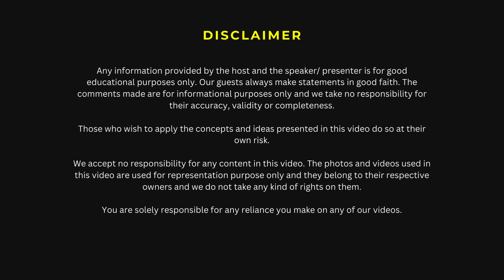How He Makes 6 Crores Every Year | Passive Income | #138 The Sanskar Show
In this video I'm in conversation with Udayan Deshpande. He is an Airbnb Superhost. He makes 6 Crores a year in revenue from 118 Airbnb properties.

Udayan reveals his entire playbook. How he started this short term renting business as a side hustle, why he switched it to full time, what factors one should keep in mind when they want to experiment Airbnb renting as a side hustle.

In this video Udayan told me the difference in long term renting and short term renting. Moreover we discussed why short term renting can give you 2-3X of residential rental yield and this can become a good source of passive income.

Comment your favorite part from the podcast.

Timestamps

[ 0:00 ] teaser
[ 1:13 ] introduction
[ 2:22 ] How He Makes 6 Crores in Revenues
[ 3:53 ] Why He Turned Side Hustle to Full Time
[ 5:00 ] Short Term Renting Business is very Location Specific
[ 5:53 ] How To Start This as a Side Hustle
[ 7:05 ] How Much Money He Was Making From One Property
[ 8:13 ] 2-3X Revenue As Compared to Long Term Renting
[ 10:23 ] Is Short Term Renting a Good Option?
[ 11:17 ] How To Find a Good Location For Airbnb
[ 13:34 ] How To Make a Passive Income From Short Term Renting
[ 15:35 ] How He Manages 118 Listings
[ 16:42 ] How To Start Airbnb Renting as a Full Time Business
[ 20:42 ] Start From a Proven Market
[ 22:35 ] Advice For 20 Year Olds

🔗MORE FROM THE SANSKAR SHOW

🔗CONNECT WITH SANSKAR

👑HAVE ANY SUGGESTIONS

If you have any guest recommendations, any niches you want me to cover or any thing to you want to tell me, please leave a comment down below or get in touch with me on Instagram :)

I am Sanskar Goyal - an athlete and introvert podcaster. The goal here is to share the journey of TOP 1% people one podcast at a time.